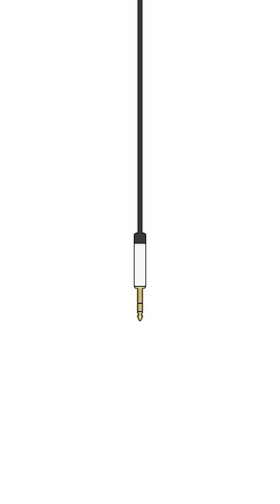oo ee oo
Anamanaguchi - Miku ft. Hatsune Miku

Happy birthday!